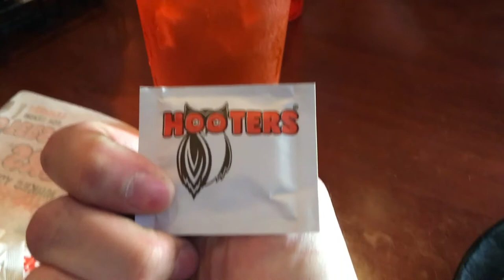Her first time at hooters, my first time at the Aquarium | Photoshooting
My Gear:
Main Camera For Everything — Canon EOS RP
B-Roll/Behind The Scenes — Go Pro Black Hero 7
2nd Camera, Right Now Mainly For Photos — Sony A7III
Old Camera That I Learned The Most From — Canon EOS 6D1
***New Entry*** Insta 360 x2 — For 360 Video And 3rd Person View
Drone — Anafi Parrot

EXPLORING WITH NICK